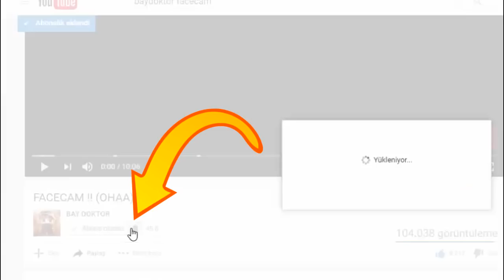ÇOK TEHLİKELİ TERMİNATOR MODU (SALDIRIYOR )!! - Minecraft